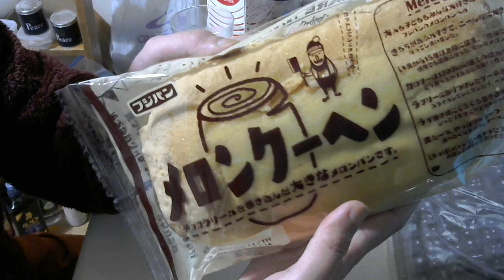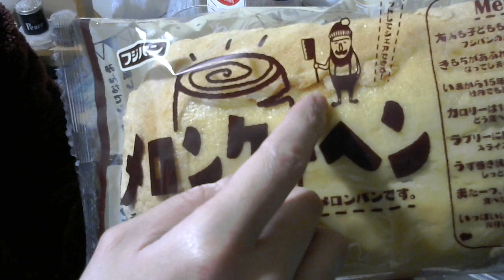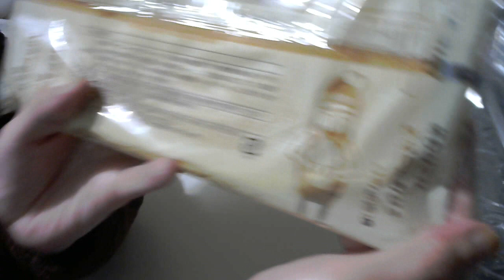【日本一デカいメロンパン】人生初のメロンクーヘンを食う！！！【菓子パン】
買い度：★★

Twitter⇒@yukkituikyasu